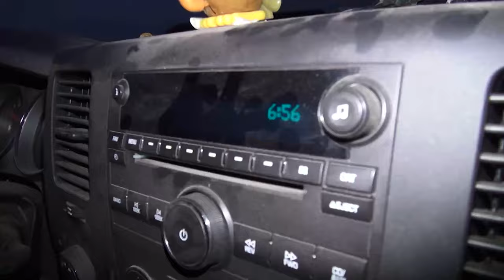Florida Swine and Dine! - Archer’s Choice (Full Episode) // S15: Episode 9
From spot & stalk to dogs running through the palmettos and swamps, this week’s show is sure to get the entire family wanting to swine & dine down in Florida.